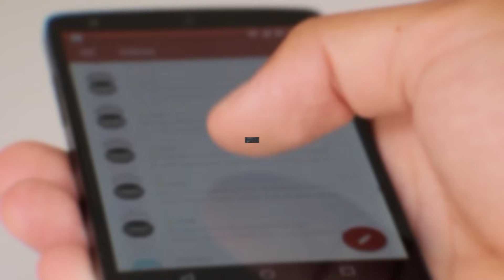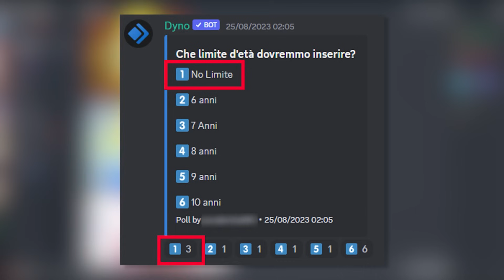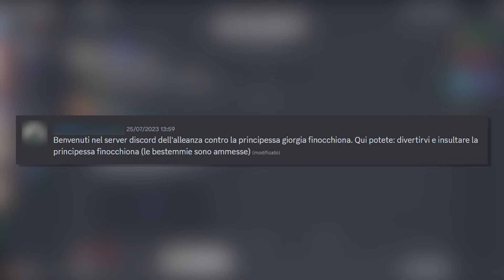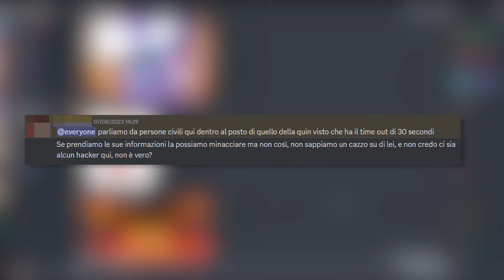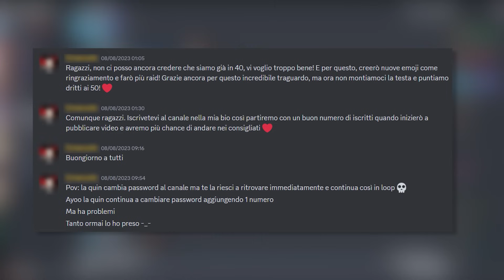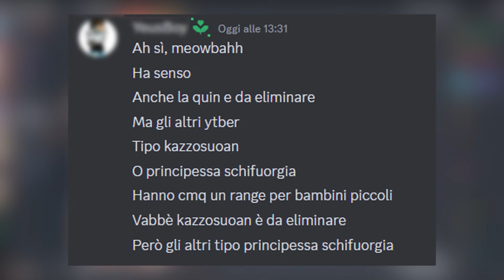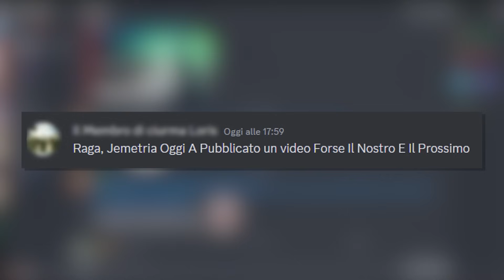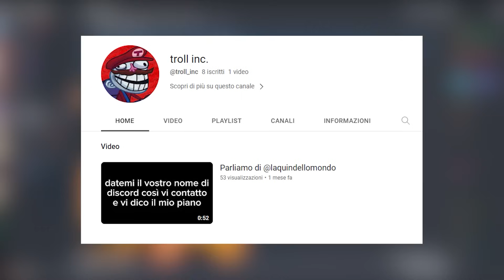1 MESE INFILTRATO nella COMMUNITY ANTI CRINGE - Sottocopertura | Jematria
Benvenuti in questa nuova puntata di Sottocopertura
Oggi vi porterò con me in ciò che è uscito fuori rimanendo 1 mese infiltrato nella community anti cringe